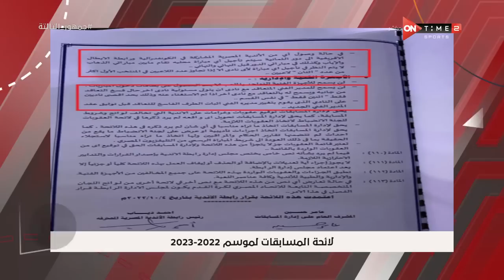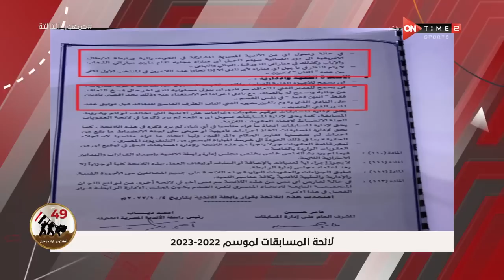أسوء سيناريو "إلغاء المسابقة".. إبراهيم فايق يكشف عن حالات التأجيل لو مشارك في بطولة دولية